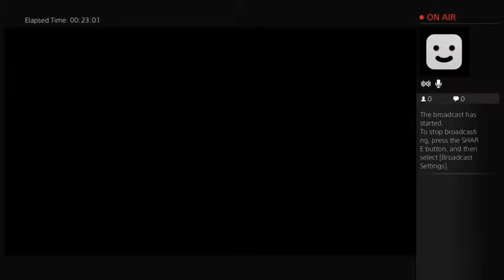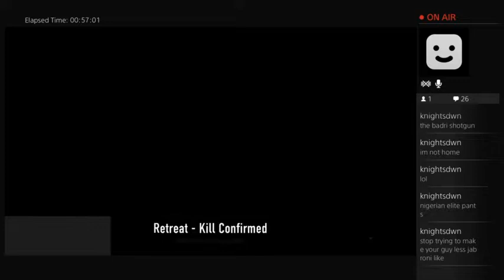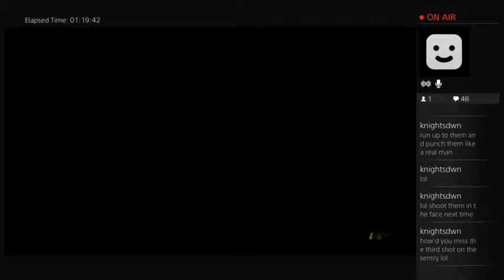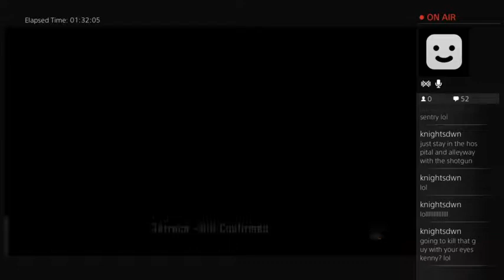Call of Duty Advanced Warfare live stream